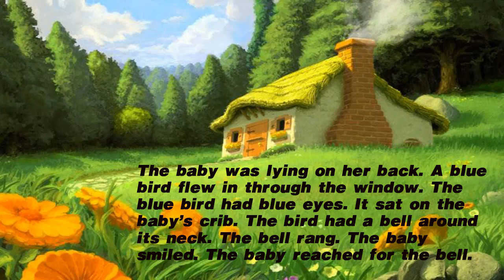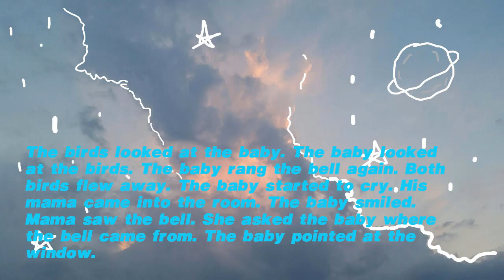Stories 2 - Birds and a Baby | English Stories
The baby was lying on her back. A blue bird flew in through the window. The blue bird had blue eyes. It sat on the baby's crib. The bird had a bell around its neck. The bell rang. The baby smiled. The baby reached for the bell. The bird shook its head. The bell fell off the bird's neck. It fell next to the baby. The baby picked up the bell. The baby rang the bell. Another blue bird flew in through the window. This blue bird also had blue eyes. The baby had brown eyes. The birds looked at the baby. The baby looked at the birds. The baby rang the bell again. Both birds flew away. The baby started to cry. His mama came into the room. The baby smiled. Mama saw the bell. She asked the baby where the bell came from. The baby pointed at the window.